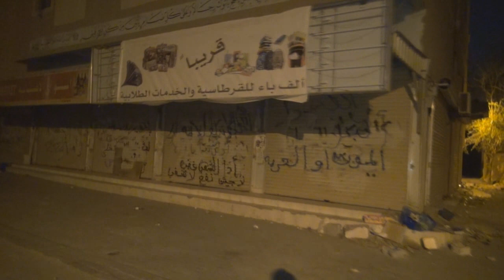النويدرات : تفاعل واسع في إطفاء الأنوار وإغلاق المحلات التجارية "عاصفة التمرد" 13/8/2013 | Bahrain